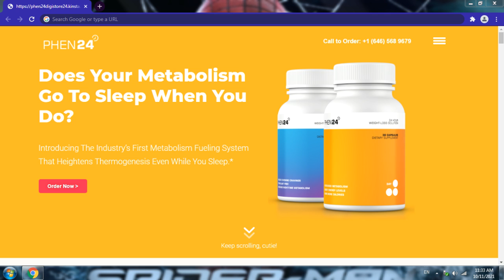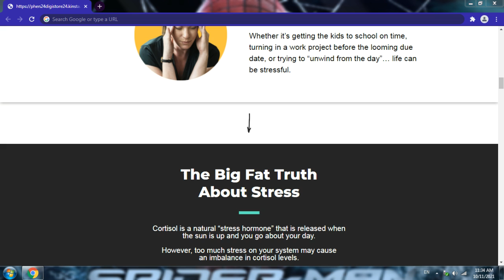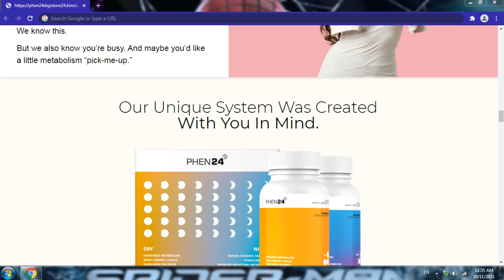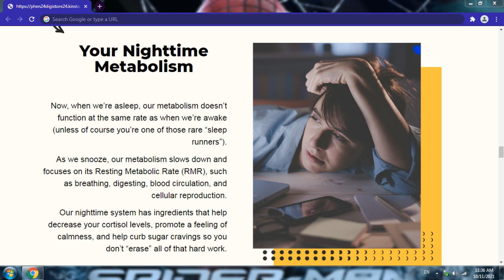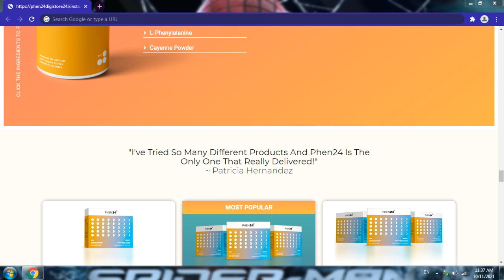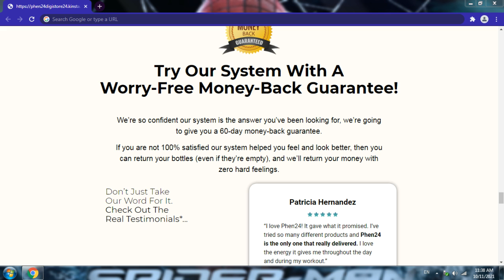Phen24 - Industry’s First Metabolism Fueling System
Does Your Metabolism Go To Sleep When You Do?
Introducing The Industry’s First Metabolism Fueling System That Heightens Thermogenesis Even While You Sleep.*

Keep scrolling, cutie!

“Metabolisms can be tricky. Sometimes when you do all the right things, you still don’t feel positive slimming results. That’s why we formulated a new system that heightens the thermogenesis process according to your sleep and wake cycle so that you can wake up feeling slimmer with more noticeable energy.”
- Angela MacRitchie
Certified Herbalist, Nutritionist,
Naturopath, and Phen24 formulator.

Clean Harvested Ingredients

Clinically Proven and Hyper-Tested

Great For Late Night Cravings

Works With Your Circadian Rhythm
Why We Work WITH Our Metabolism:
The Phen24 Theory.
The Science of how Phen24Works

Have you wondered why no matter what “diet” or exercise plan you choose, you can’t seem to look and feel like a million bucks?

And do you dread getting dressed in the morning because you’re afraid your favorite outfit no longer looks flattering on you?

You’re not alone. Matter of fact, according to the World Health Organization…

1.9 billion people ages 18 and older are considered obese.*